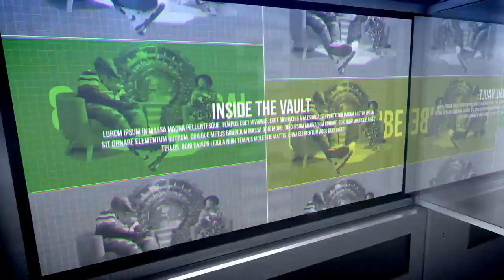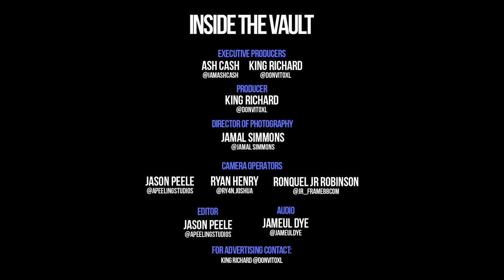Inside The Vault: How to Succeed in the Music Industry with Legendary Producer Jazze’ Pha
Longevity. No matter what industry you’re in, if you want to be successful you want to consistently be successful. Not just a win once or twice, but proven success time and time again.

Multi-Platinum Producer Jazze Pha has been at the top of the music industry since the 90’s and has worked with everyone in the game from Notorious B.I.G. to Lil Wayne, T.I. Nelly, Ciara and the list goes on.

He knows what it takes to not only create a name for yourself, but also maintain one. If you want to learn from the best - press play to get an inside look behind the scenes of what it takes to be an accomplished professional in the music business.

In this episode Ash Cash and Jazze Pha discuss:

1. What you need to know before signing a deal with a record label

2. The future of the music industry (digital media, NFT’s and more)

3. Jazze Pha’s experiences as a legendary producer

RECOMMEND VIDEO FOR YOU INSIDE THE VAULT: How Wayne "Wayno" Clark Built His Networth in the Music Industry